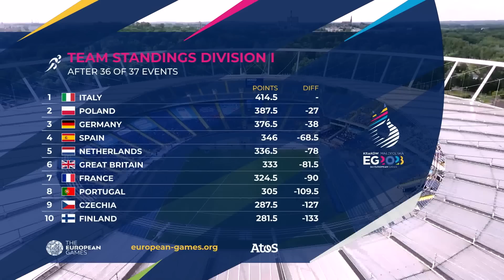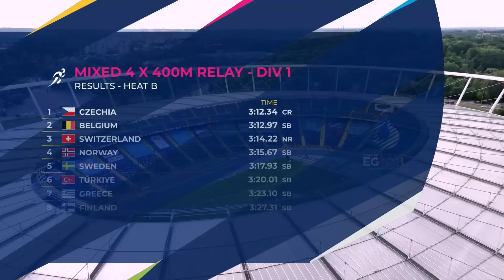ITALY TAKES IT ALL | Division 1 Day 3 | Highlights | Silesia 2023 European Athletics Team Champs